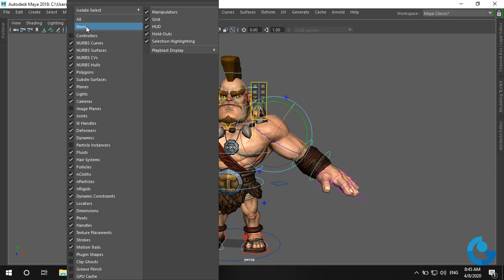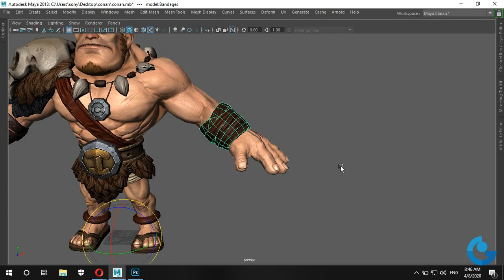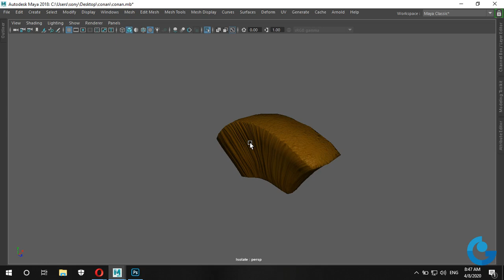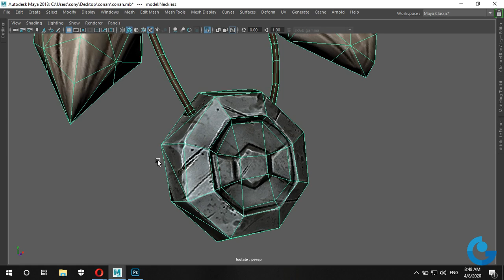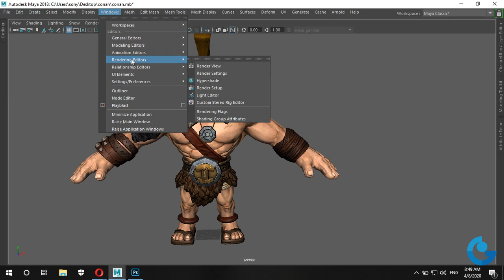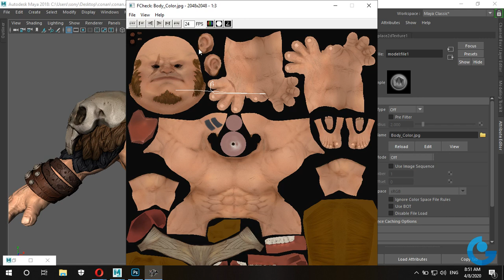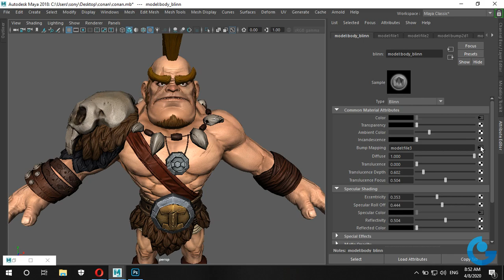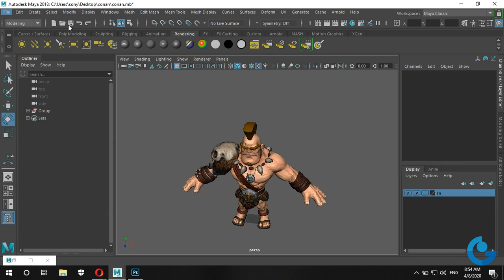Maya Tiếng Việt I Material Gioi thieu Map